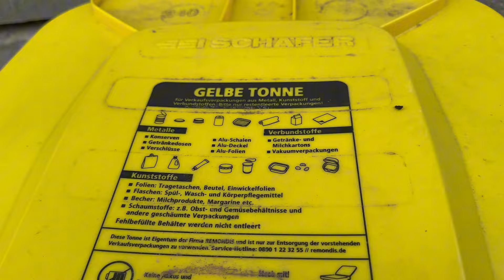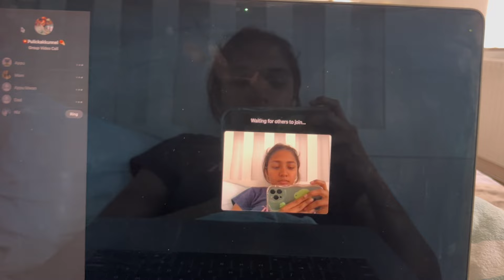A weekend Day in My Life in Germany 🇩🇪 || Ausbildung Student in Germany || Lisna Latheef